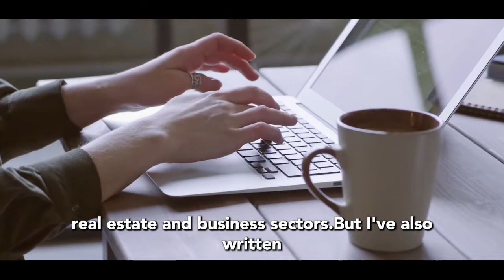Creating the BEST Fiverr gig video with Premiere Pro & After Effects || Blog Copywriter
In this video, I'm sharing an example of creating an eye-catching and exciting video for your Fiverr business profile. Be sure to watch all the way to the end to get all the details so you can make your own style and signature.